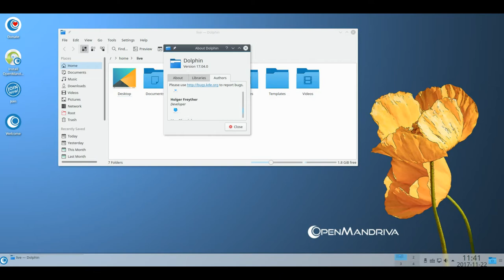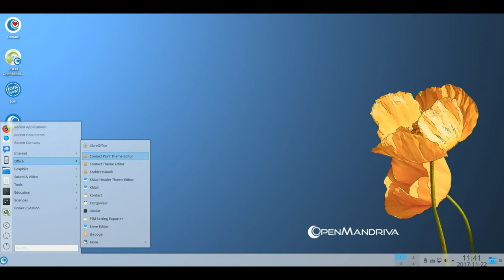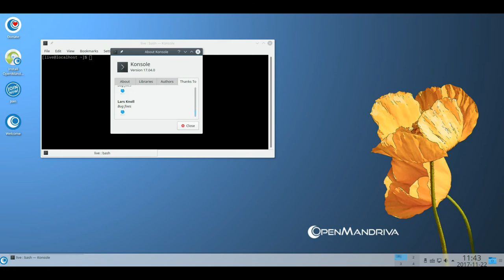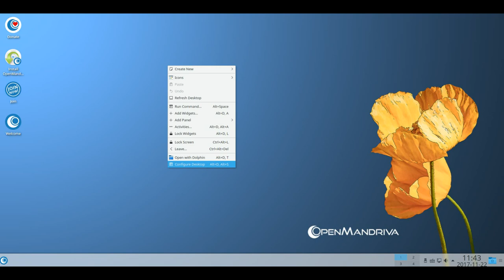Open Mandriva 3.03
It was based on ROSA, a Russian Linux distribution project which forked Mandriva Linux in 2012, incorporating many of Mandriva's original tools and utilities and adding in-house enhancements. The goal of OpenMandriva is to facilitate the creation, improvement, promotion and distribution of free and open-source software in general, and OpenMandriva projects in particular.